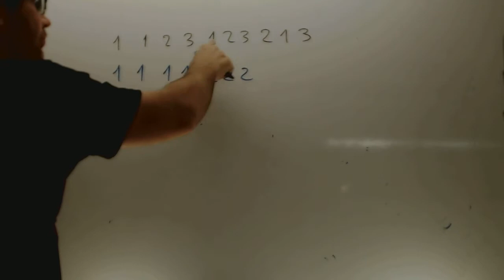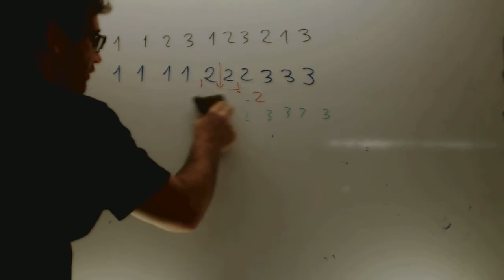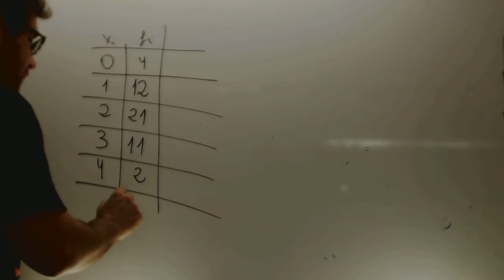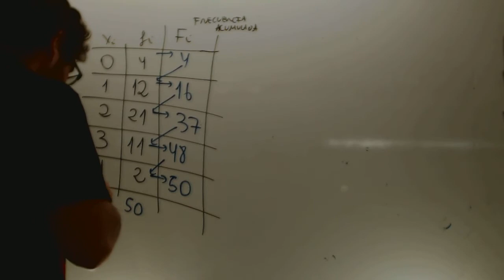Mediana Estadistica 3 ESO Academia Usero Estepona